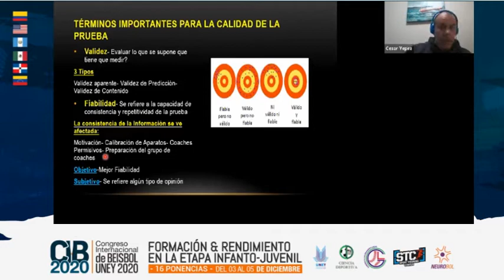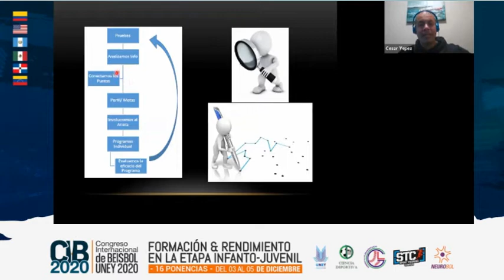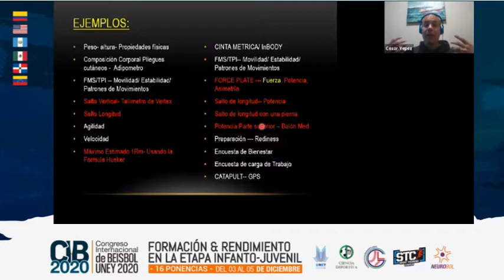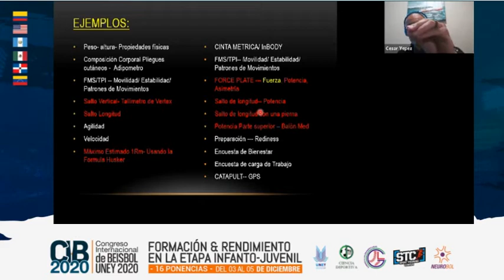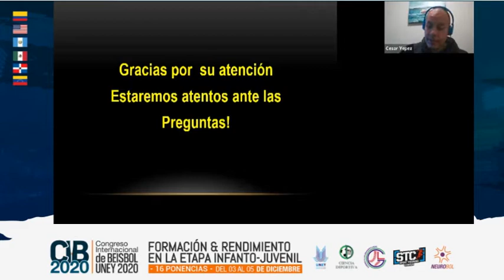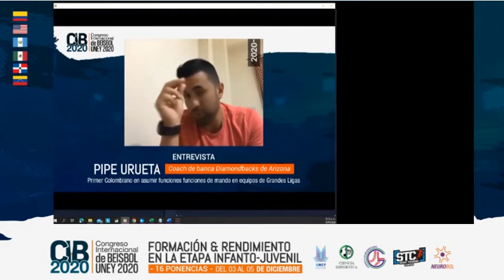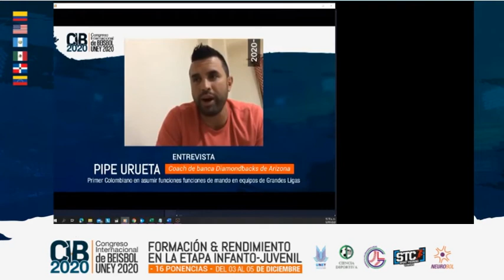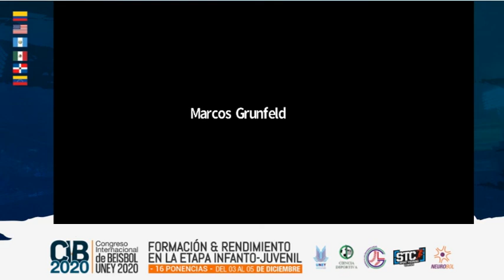Presentación del Congreso ponencia 10 Cesar Yepez